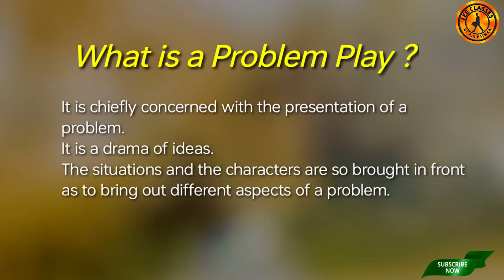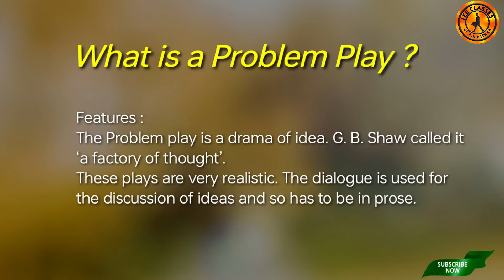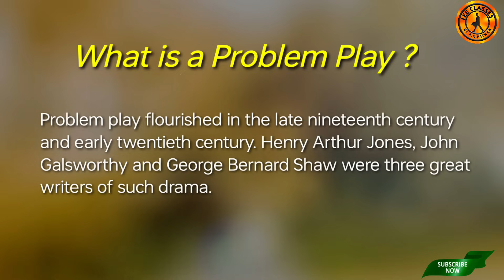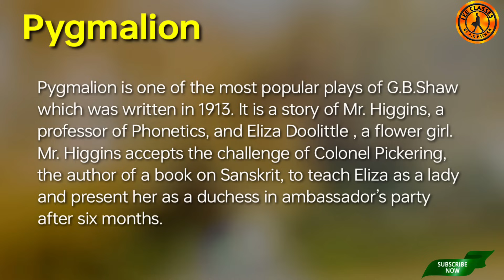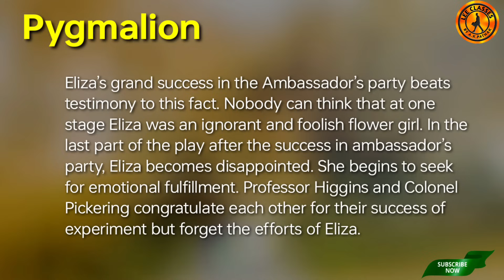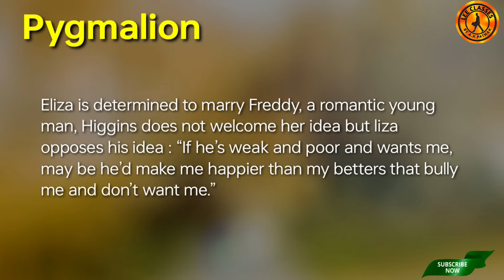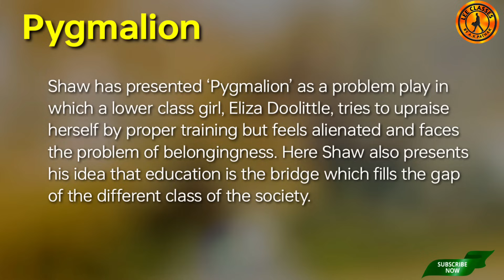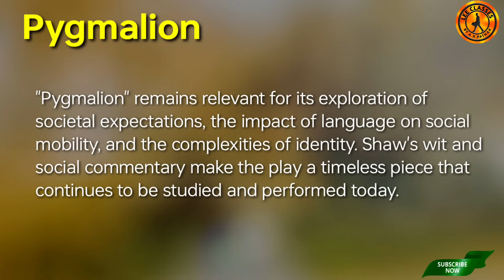PYGMALION ||A PROBLEM PLAY|| G.B. SHAW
PYGMALION ||A PROBLEM PLAY|| G.B. SHAW pygmalion sem5unit3 vvi @LearnEnglishEasilyAKPathak